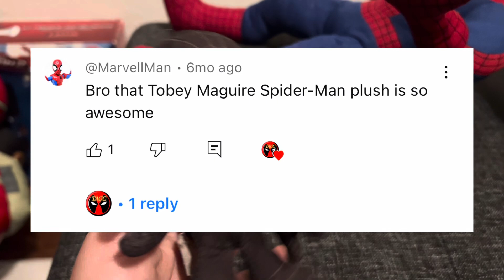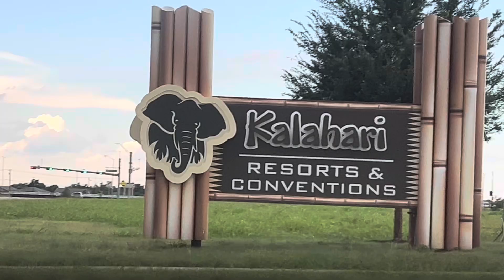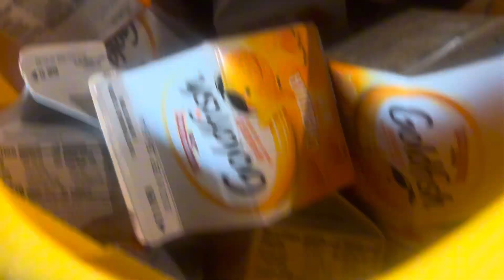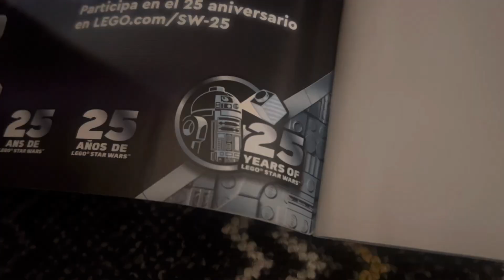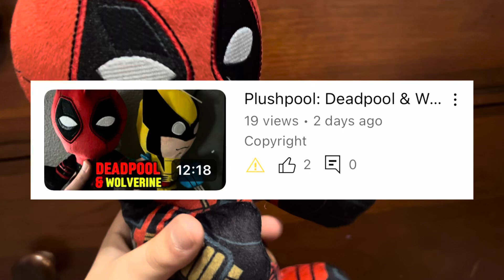TAGC: S7E10 Tails’s Surgery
All the season 7 episodes here